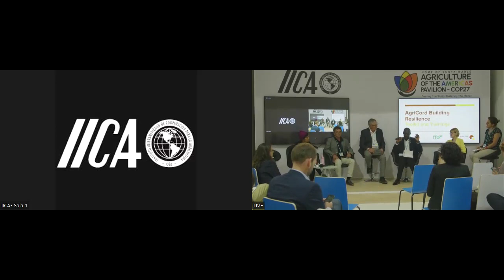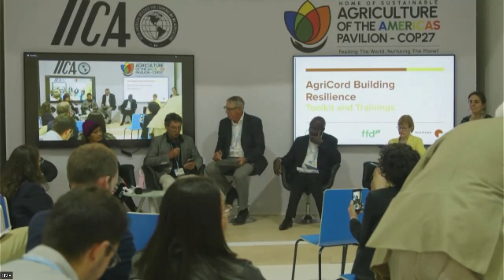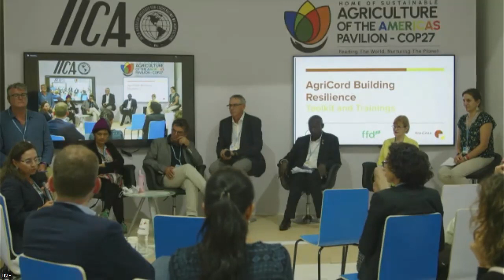9-11-22 Getting finance where it matters driving and sustaining adaptation action